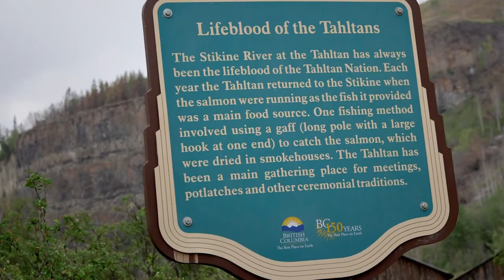Who Cares - Penny Louie Continuing Tradition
Penny cares about community and tradition.  Watch her explain why, as a First Nations artist, she values the hides and meat given to her by the outfitters and hunters in her region.

to learn more about how community, consumption and conservation all work together for the benefit of wildlife in BC.